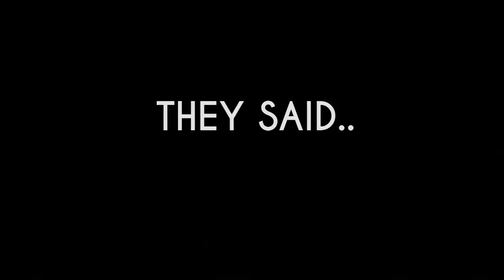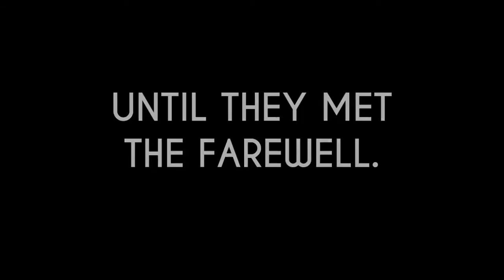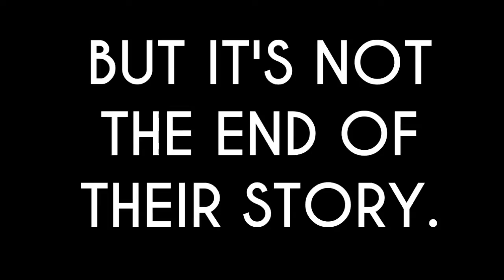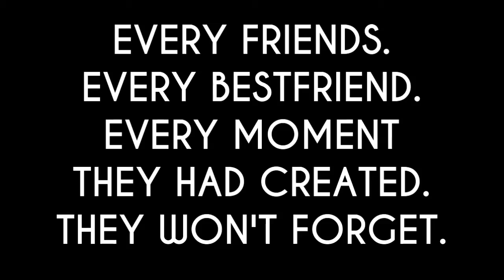FILM DOKUMENTER SMA 10 PADANG ANGKATAN 2010/2013